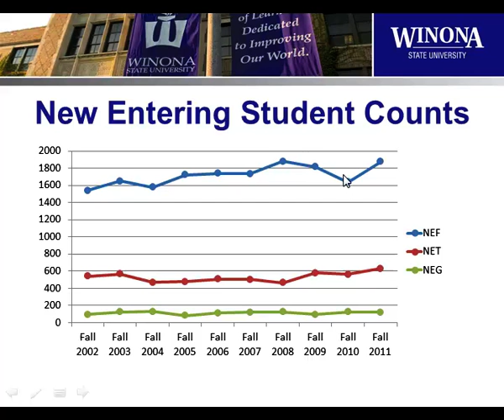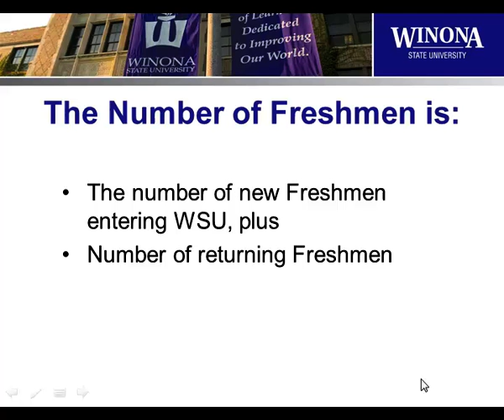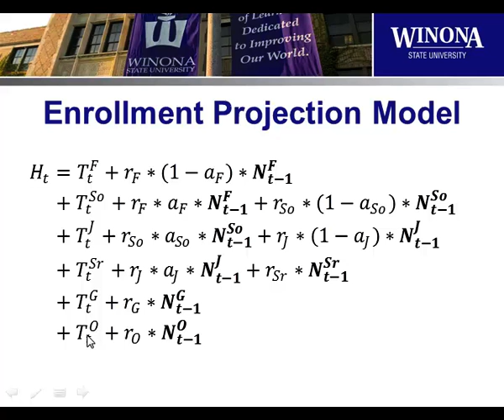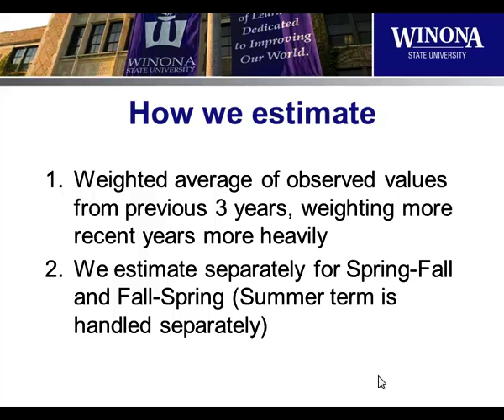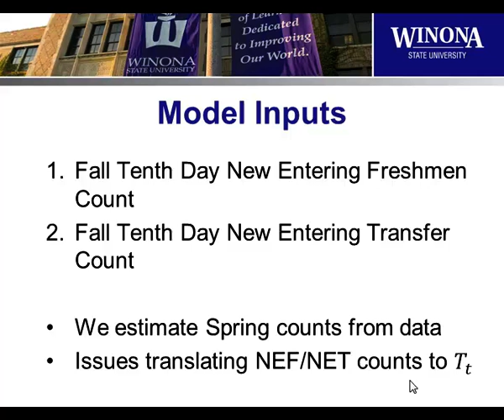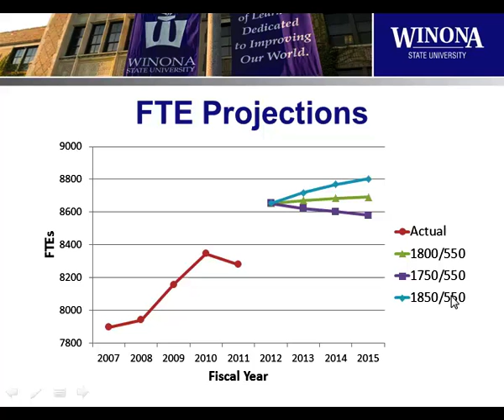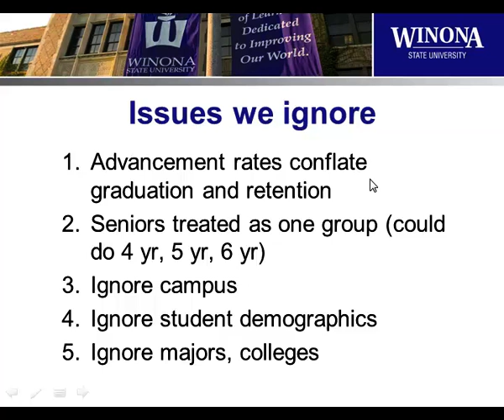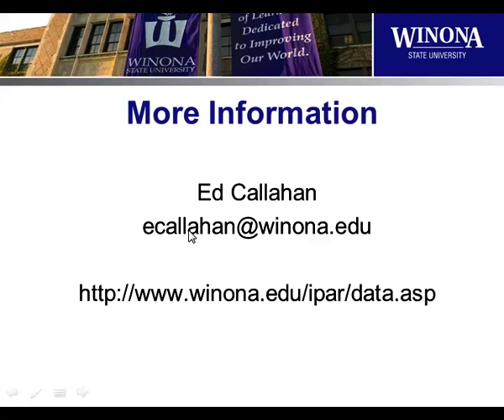WSU Enrollment Projection Model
My highly interesting presentation of a enrollment projection model.